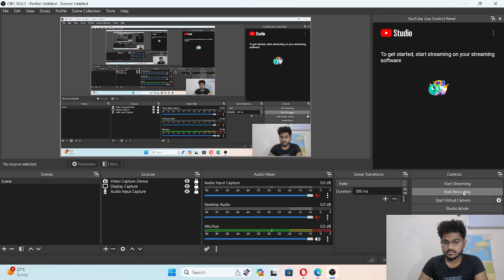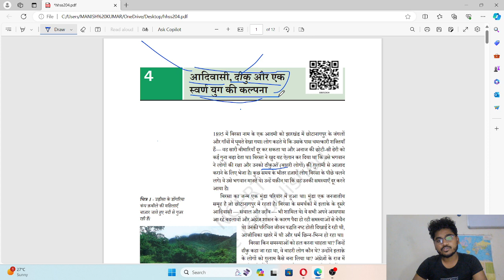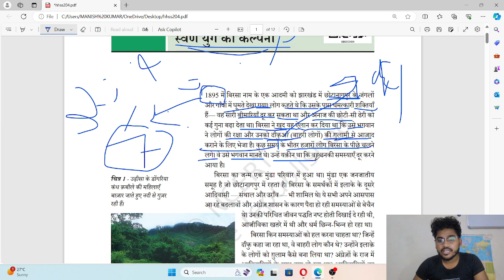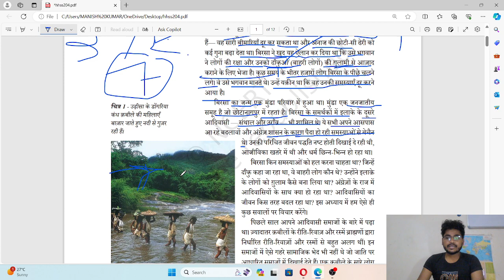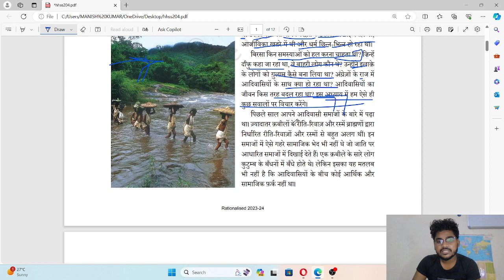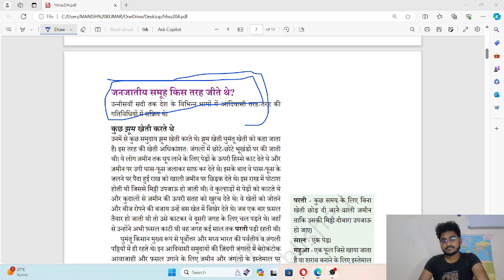L-27[आदिवासी, दिकू और एक स्वर्ण युग की कल्पना ] बिरसा मुंडा NCERT HISTORY CLASS 8TH new/old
manoj sir ips
manoj ips
manish sir
ncert gs
ncert history